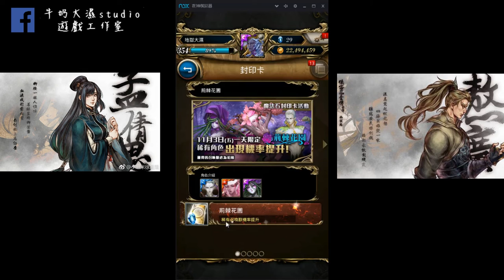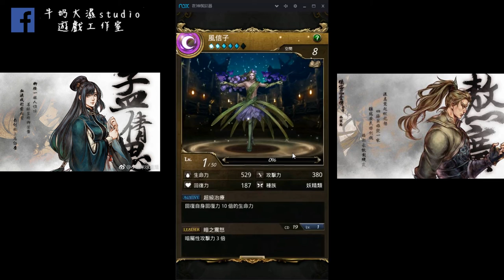神魔之塔- 妖嬈花夢加倍提升!! 7抽大獎?! 牛奶大濕台